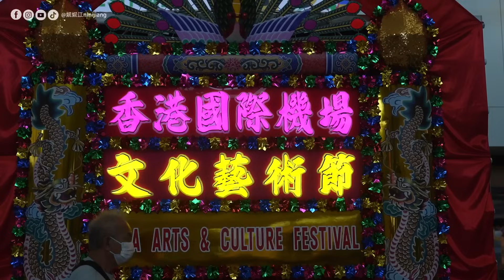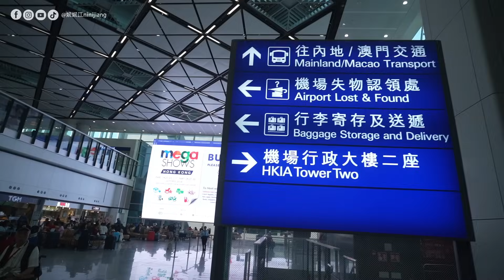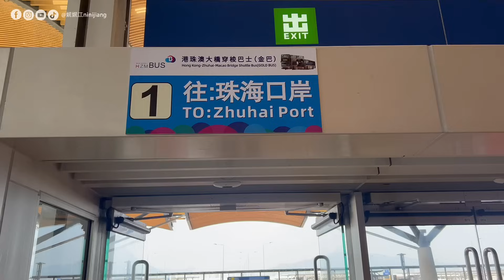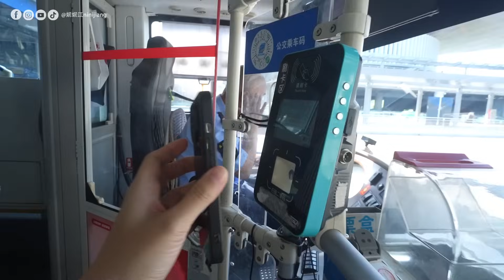新加坡飞香港，从港珠澳大桥入境中国珠海｜独自在珠海的第一晚｜参观北山大院-明清古建筑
🌐 Please turn on CC subtitles 请打开CC字幕

❤ About Me
大家好！我是妮妮江，来自中国，目前定居在新加坡。我15岁来到新加坡学习，毕业后在这里工作。我喜欢分享生活中的点滴、美食探店、户外冒险和文化体验。希望通过我的影片，能和大家一起发现美，感受美，在平淡无奇的日常中，寻找生活带给我们的乐趣。

Hi everyone! I’m Ninijiang, originally from China and now living in Singapore. I came to Singapore at 15 to study, and after graduating, I began working here. I love sharing everyday moments, food discoveries, outdoor adventures, and cultural experiences. Through my videos, I hope to inspire you to find and appreciate beauty, and to enjoy the little joys that life brings us in the ordinary moments.

小红书@妮妮江ninijiang